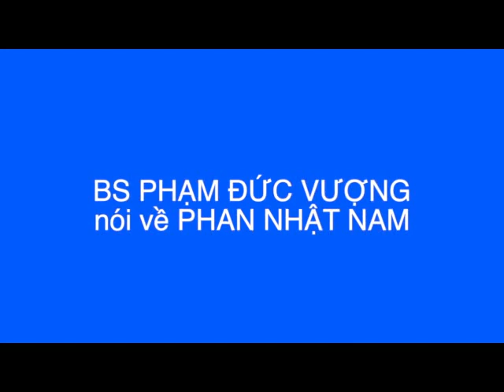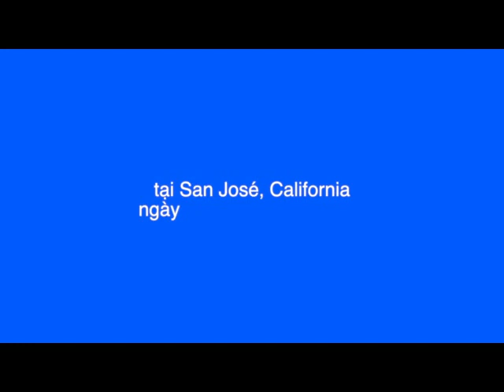VỀ PHAN NHẬT NAM